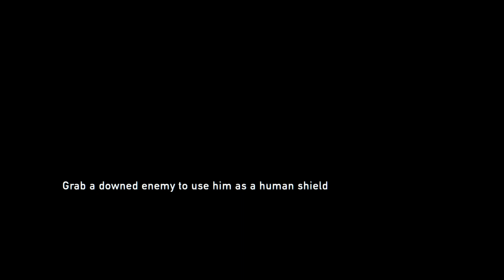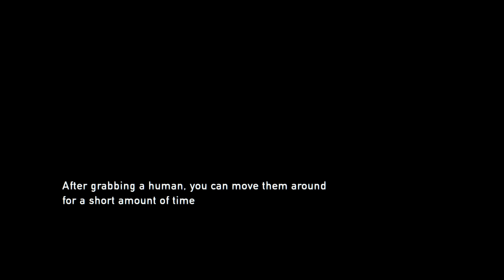The Last of Us: Remastered - Part 4 (PS4)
This is part 4 of The Last of Us playthrough!